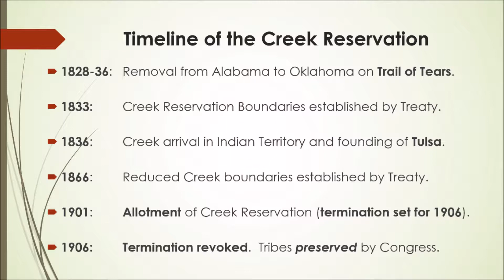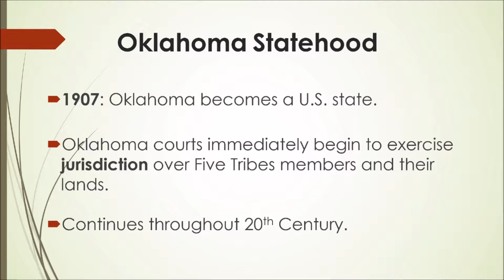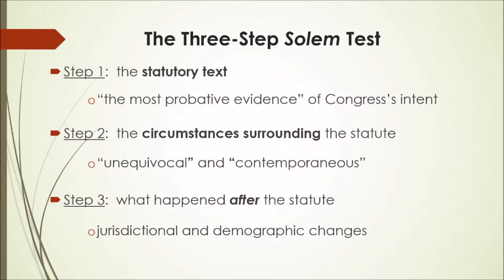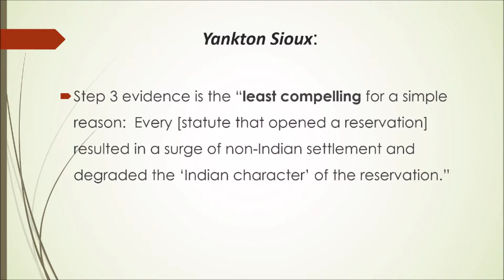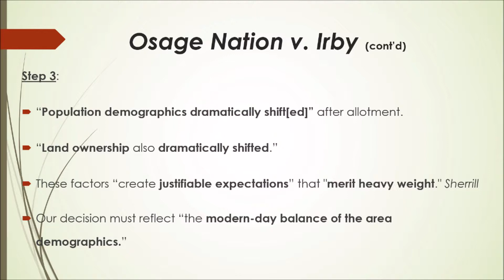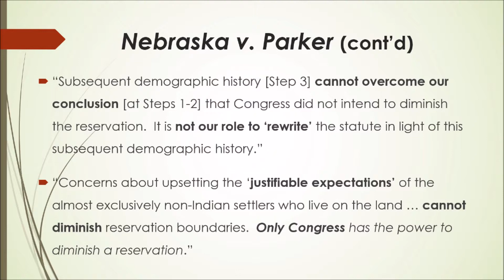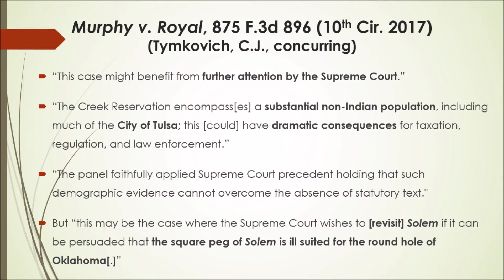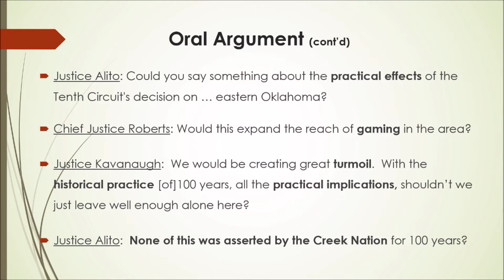CLE 2019- David Giampetroni: Carpenter v. Murphy